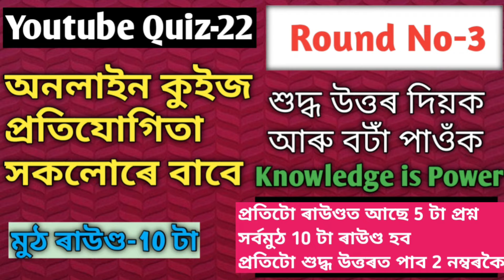3rd Round of YT Quiz-22 will start tomorrow Sunday at 8 a.m.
Announcement of 3rd Round Quiz Competition is going to be held tomorrow Sunday at 8 a.m.